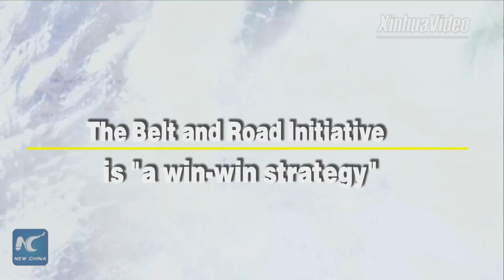Belt and Road Initiative is a win-win strategy: Serbian expert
The Belt and Road Initiative, proposed by China, is described as a win-win strategy for China and Serbia as well as Europe as a whole. A Serbian expert explains.